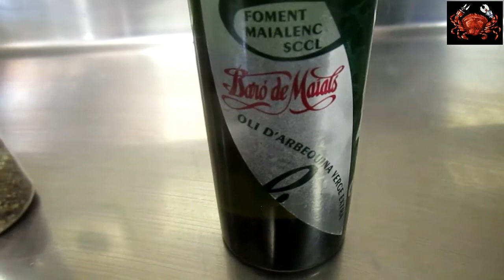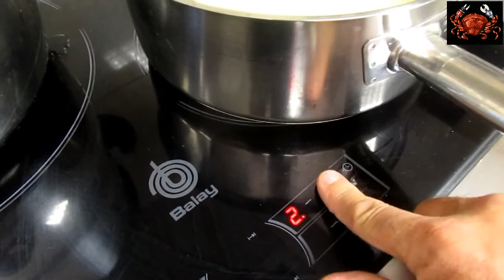Bonava de cordero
Esta receta es parecida al tayyin que se prepara en el Sahara occidental. Se puede hacer de cordero, dromedario, cabra o pollo y especiarlo de diferentes formas. Una de sus características más identificativas es el uso del vinagre entre sus ingredientes.